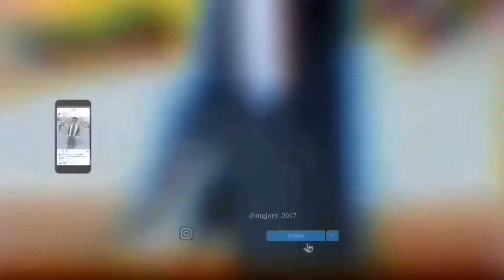They Back😱🔥Migos- Straightenin | Reaction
SoBa Love, Live Above The Influence!!